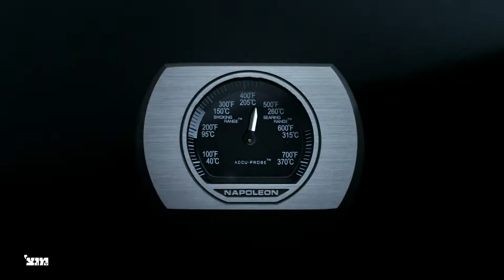בבושקה הפקות מציגה: נפוליאון גריל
במאי: דובב אלפרסון
צלם: עופר בן יהודה